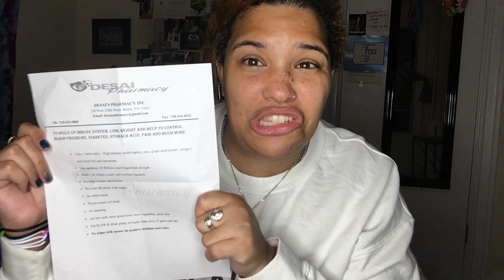It's Not Our Place To Ever Comment On Someones Weight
TW: Eating Disorder

Legit.
Keep.
Your. Trap. Shut.
My friend.